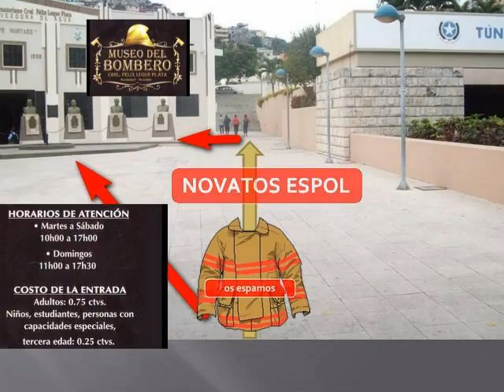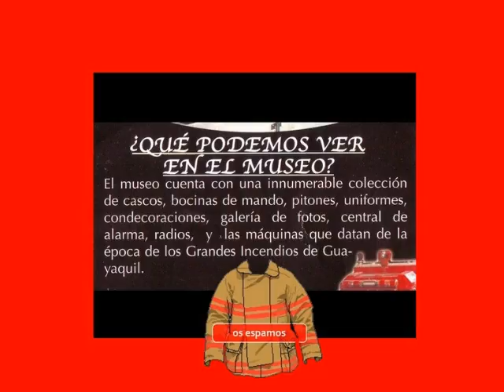Cómo llegar al museo de Bomberos CRNL. F. Luque P. en Guayaquil, 2010.11.01, no1/1.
¿Dónde estamos?

El Museo del Bombero Ecuatoriano es un lugar de visita obligada de los estudiantes novatos de la ESPOL en miras a su preparación al Concurso Semestral de Emprendimiento, Ciencia y Tecnología que realizan en la ESPOL.

La muestra está ubicada en el tradicional barrio Las Peñas, en la intercepción  de General Cornelio Escipión Vernaza y Malecón Simón Bolívar.

Los turistas pueden comunicarse por reservas al 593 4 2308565 o escribir a:

En la producción realizada en base al trabajo de los novatos se indica cómo llegar  caminando  por la calle MALECÓN y bordeando el  Campus Las Peñas / ESPOL. El propósito es facilitar a los alumnos que deben desplazarse en forma individual al recinto.

Se puede apreciar en el vídeo lo qué se puede apreciar y aprender del museo, esto desde varios puntos de vista. Una visita obligada en el recinto es la proyección por 20 minutos de los siniestros por flagelo que ha sufrido nuestra ciudad.

Es una visita que recomendamos a todos los alumnos del País. 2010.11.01, no1/1.